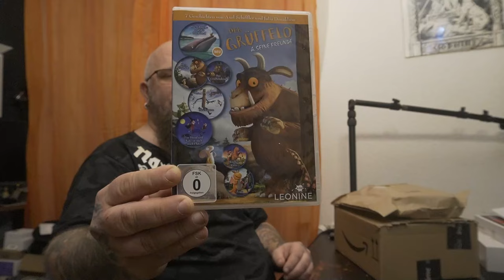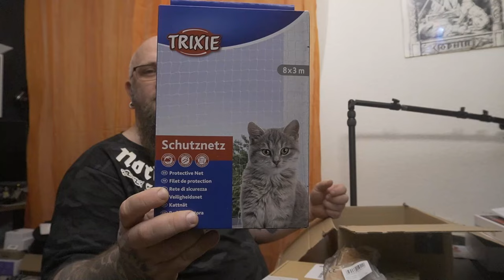Odin war einkaufen | Frauchens Bestelliung bei Amazon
Der Grüffelo und seine Freunde [2 DVDs]
Haken für Katzennetz
Katze Kratzschutz
Schleich Pferd
Räucherset Salbei
Arielle, die Meerjungfrau
Gigaset COMFORT 520A Duo
Meross WLAN Heizungsthermostat 2pcs
👍 🖖 🤟 🛒 Mein Equipment 🛍️ 🤟 🖖 👍
EpicPartner
Ihr habt Bock mit mir zu zocken oder zu texten? Kein Problem:
🕹️ PSN: odin_ase
🕹️ Steam: odin_ase